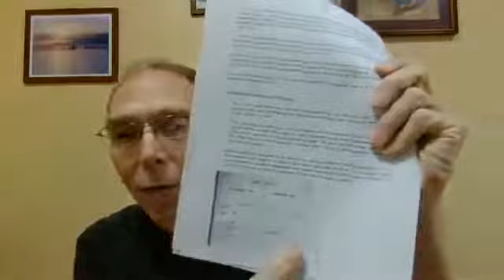Catechesis on the Lord's Prayer Forgive Us Our Debts